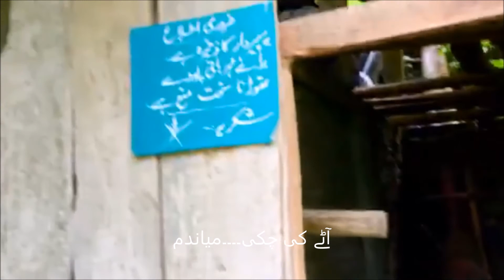Miandam Swat لاک ڈاون کی وجہ سے کالام نہ جا سکے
.لاک ڈاون کی وجہ سے کالام نہیں جانے دیا گیا۔اسلیے مدین سے میاندم سوات چلے گٰۓ